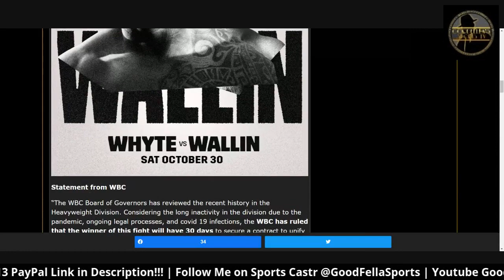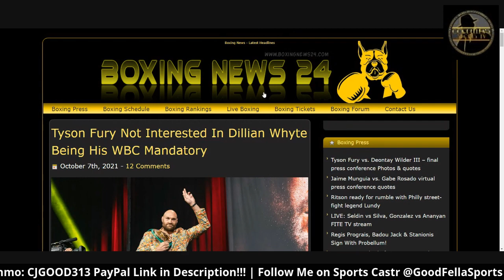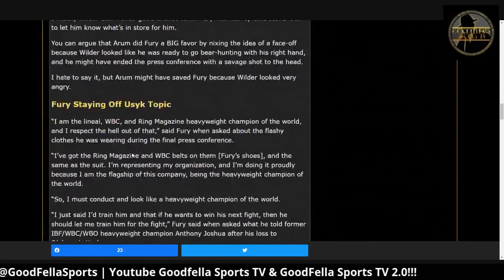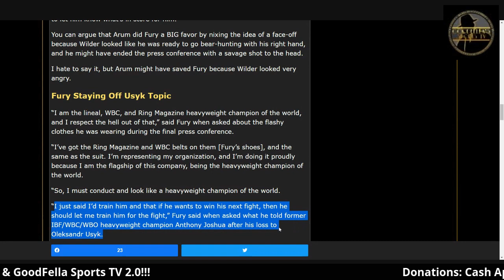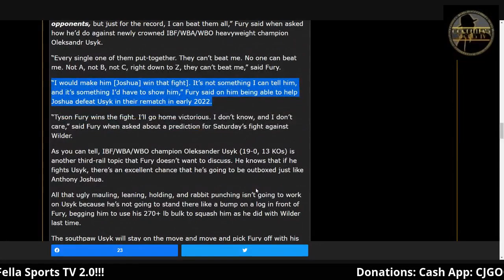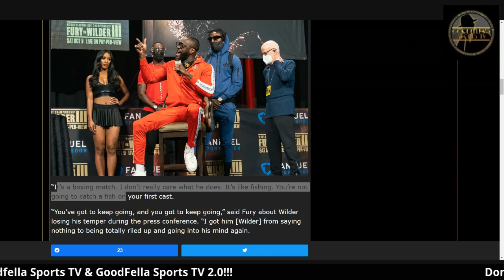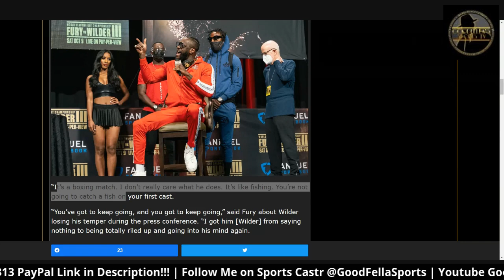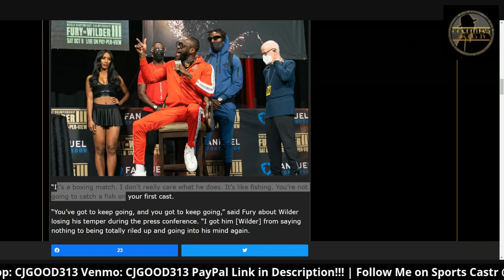WBC to Let Wilder/Fury 3 Winner Fight Uysk For Undisputed!!!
CjGood313

CJGOOD313